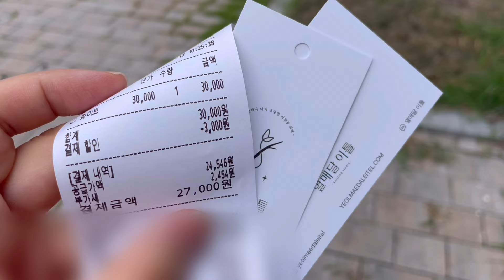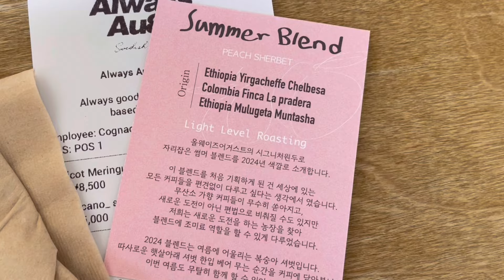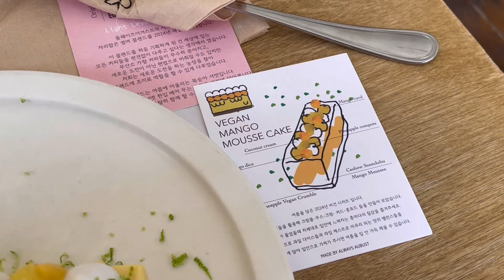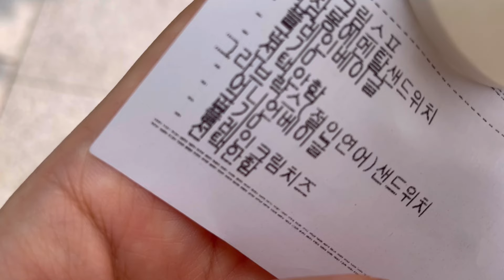59. 마고탑 | 열매달이틀 글로리 🤍 | 지난 여름의 기록 ☁🌿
안녕하세요 😊🙌🏻
이번에는 올 여름 두 번째 마고탑을 뜬 이야기입니다.
변형을 하지 않으려고 했는데..
어쩔 수 없이 변형을 살짝 해서 뜨게 되었네요 😂

아침, 저녁으로는 조금 선선해졌지만 아직 날이 더워요!
건강에 유의하시고 즐거운 뜨개하세요 🤍

* 도안: gregoria fibers - Margaux top
* 실: 열매달이틀 - 글로리
* 바늘: 3.25mm, 2.75mm, 2.5mm